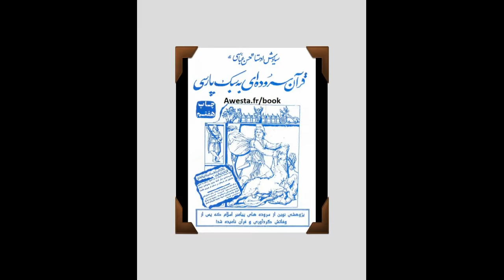3426 MAN BA KHODA RAGHSIDAM من با خدا رقصیدم شما چطور؟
در عربستان اسلام در حال کور شدن است فقط برای میلیاردها دلار پول حج گرفتن از خر مقدس‌ها دکان باز است
مجید _خادمی
شاهزاده میگوید مسلح به
مسعود رجوی خودش و یا روحش پاسخ برنامه های اخیر استاد سیاوش اوستا فیلسوف آریایی را دادgeorg21
Président Macron a accepté la proposition de David Abbasi pas djihadiste mais islam terroriste -آقای مکرون رییس جمهور فرانسه پیشنهاد سیاوش اوستا را عملی کرد جهادیست نه بلکه اسلام تروریست-تا آخر ببین-Liste des livres écrits par DAVID ABBASI Siavash Avesta au cours des cinquante dernières années                                                     قائمة الكتب التي كتبها دیفید عباسی سیاوش افیستا خلال الخمسين عامًا الماضية
لیست کتابهایی که سیاوش اوستا طی پنجاه سال گذشته نوشته است
List of books written by DAVID ABBASI Siavash Avesta during the last fifty years
سیاوش_اوستا david_abbasi در اینجا همه را ببین
YouTube.com/MehrTv/videos
استاد_سیاوش_اوستا اندیشمند خردگرا و پژوهشگر_ایرانگرا _نوپرداز در سالهای۱۹۸۰ با کتابهای_جنجالی
از اسرار بزرگی پرده برداشت که قرآن سالها پس از مرگش توسط عثمان جمع آوری شده است و یا اینکه آیات شیطانی همان آیات غرانیق است
امروزه پس از چهل سال بزرگترین اندیشمند و فیلسوف نظام خمینی دکتر_عبدالکریم_سروش در سخنرانی های ویدیویی فراوانی با پشت پا زدن به همه افکار گذشته خود نقدهای بزرگ سیاوش اوستا به اسلام و قرآن را که در پنجاه سال گذشته نوشته و بیان کرده است را تایید کرد
شورای امنیت ملی که بیش و پیش از ایران سرسپرده عربستان است و اخیرا حسین سلامی فرمانده سپاه اعلام کرد که هواپیمای اوکراینی بدستور شورای امنیت به ریاست شمخانی زده شده است همیشه ساخت اپوزیسیونهایی تجزیه طلب و رادیکال قلابی با پول عربستان که به خامنه ای شدیداً فحاشی میکنند سرکوب ملت ایران را بعنوان و بهانه توهین به رهبری دنبال میکند و رقبای خود را از میدان بدر میکند خامنه ای نیز که هزار و یک ضعف و نقطه های کور در زندگیش دارد و خودش سالها در عراق صدام حسین آموزش دیده است و پدرش و خانواده
مادرش متولد عراق هستند همراه با برگزیده خود در شورای امنیت ملی برای نابودی و تجزیه ایران است